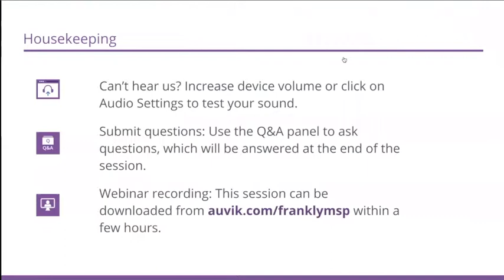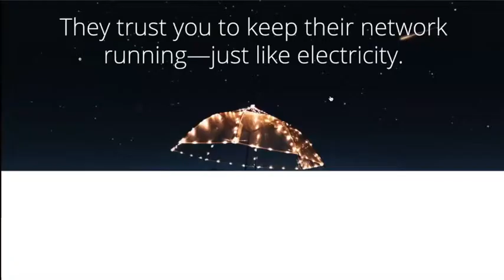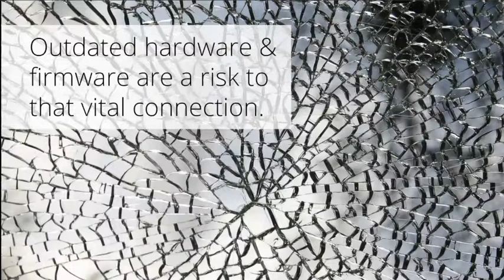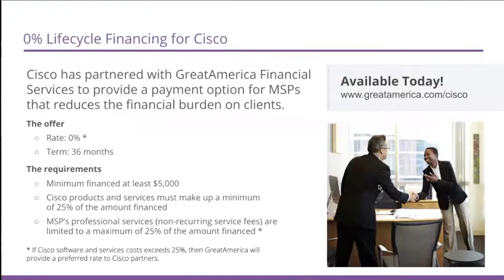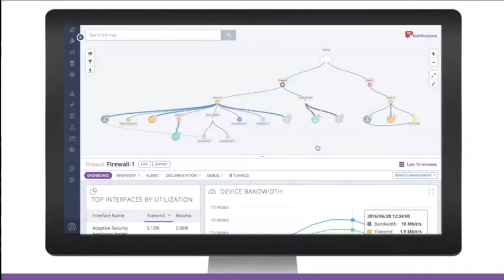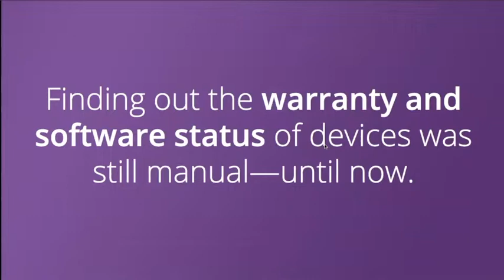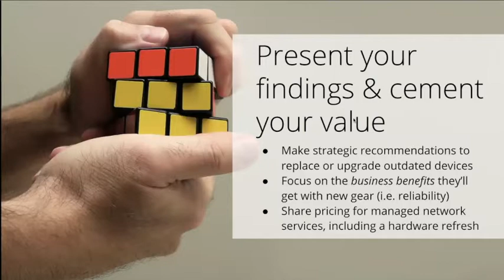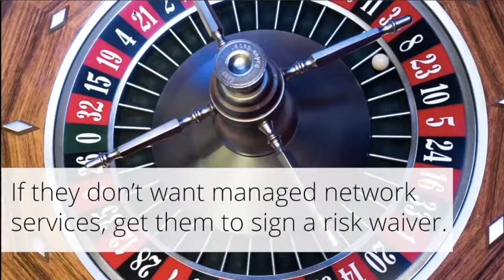How to Generate Revenue with Bundled IT Services & Hardware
When assessing the health of devices throughout your networks, it might be time to think about a hardware refresh. Watch this webinar to learn about Auvik's integration with Cisco and how you can help your bottom line by bundling managed network services and new hardware.

 0:00 Introduction
 3:03 The Importance of the Network
 6:35 Old Gear Statistics
 11:38 Consequences of Outdated Hardware
 17:20 0% Financing with Cisco
 20:01 Automatic Network Assessments
 27:21 Device Warranty & Software Status
 34:23 The Value of Hardware Refreshes
 42:15 Summary
 45:45 Q & A

Webinar host Patrick Albert is an AVP of Product Management at Auvik, and Brad Sakai is the Sr. Product Line Manager at Cisco.